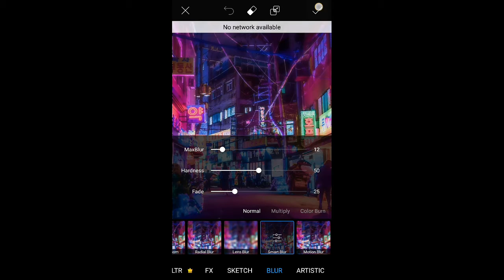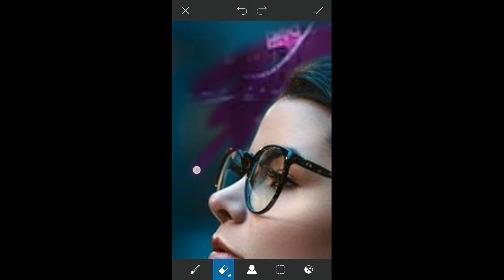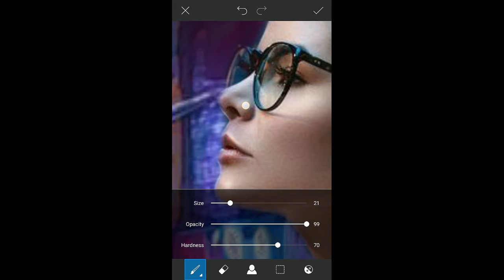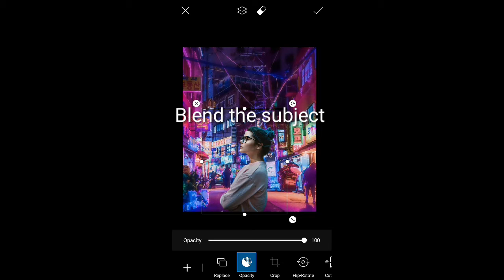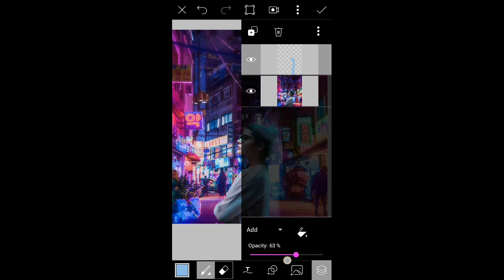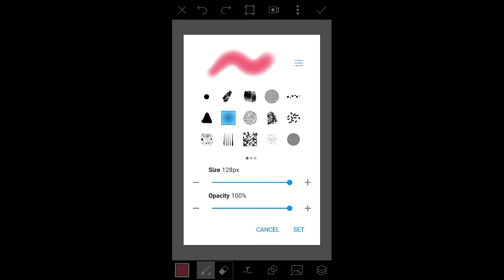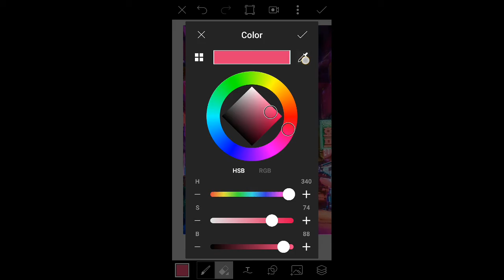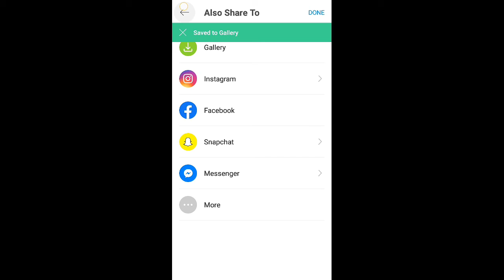PicsArt NEON Portrait Effect | Basic Editing Tutorial 2020 | How to edit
In this video i will show you how to edit Neon Effect using Picsart app.

How to
How to basic
Basic tutorial
Easy tutorial
Picsart tutorial
Picsart neon effect
Neon effect
Neon edit
Deny king
AR editing
Picsart basic tutorial
How to edit picture
Photo manipulation
Photo editing
Android editing
Easy editing
How to vlog
Youtube own logo
How to edit in picsart
Picsart easy tutorial